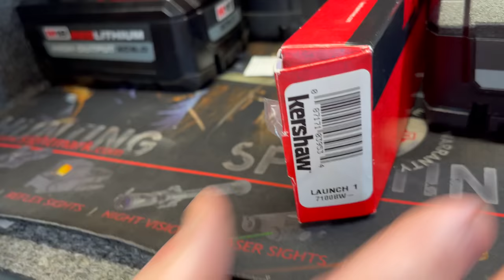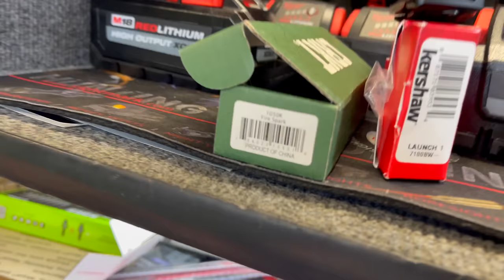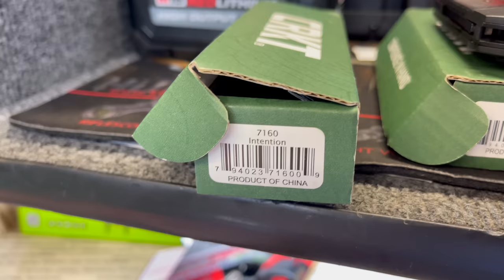Joe's AllStar Tools: Joe Cutting Up, Seriously Joe Is Getting Cut On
Joe's AllStar Tools, Joe is going to be taking a little break, but not a vacation! Check out some of these cool Kershaw and CRKT knives that Joe has to show off this week!

Koon Trucking
200 Davidson Dr.